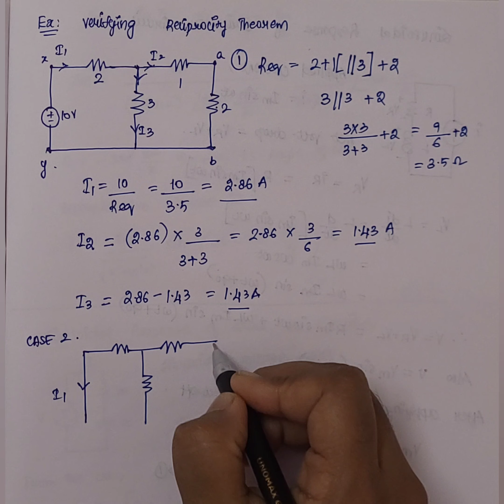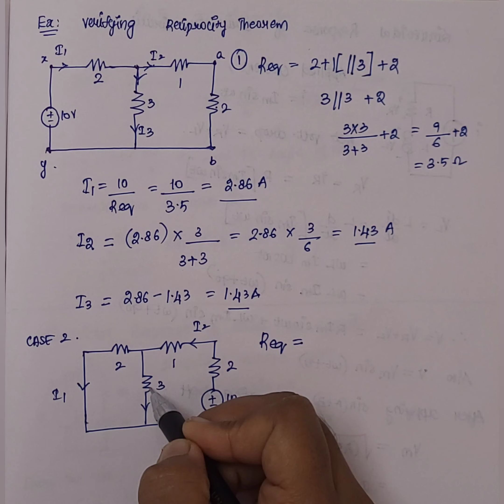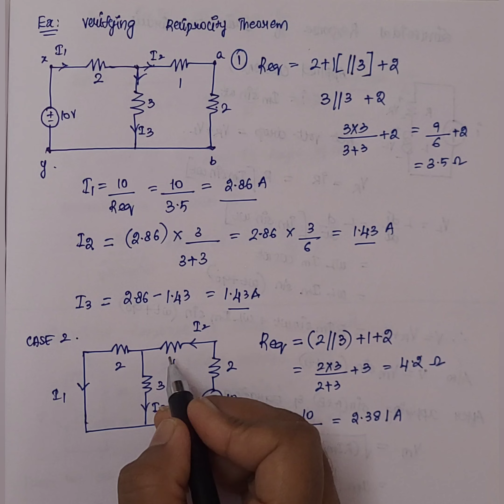6. Reciprocity & Millers Theorem | Concept & Solved Examples | Circuit Theory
This video is about complete topics of Circuit theory for TNPSC AE Exam preparation. Starting with topics based on official syllabus.